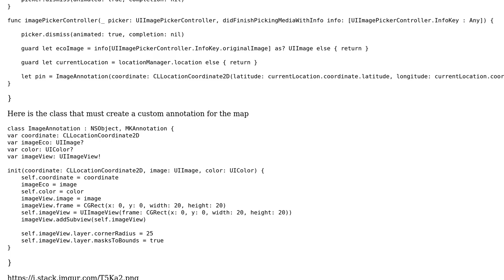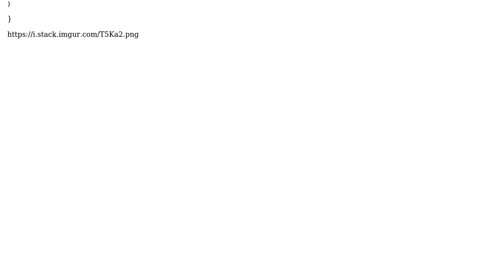Custom annotation on the map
With thanks & praise to God, and with thanks to the many people who have made this project possible! You are responsible for your own actions.